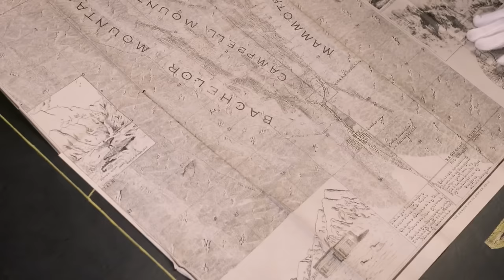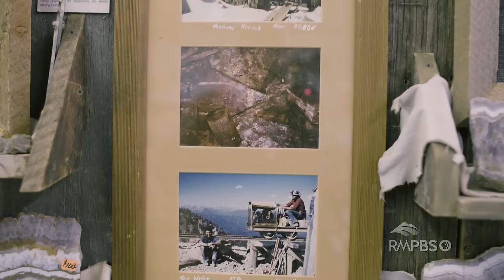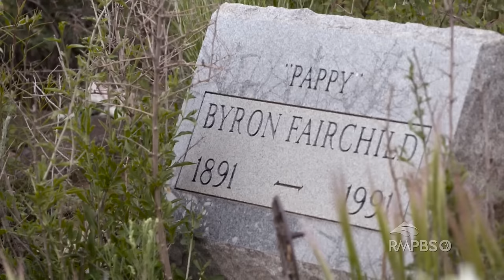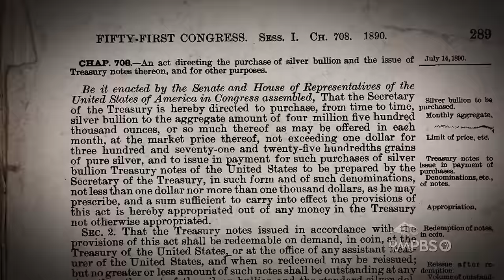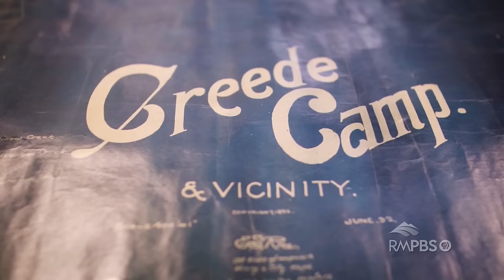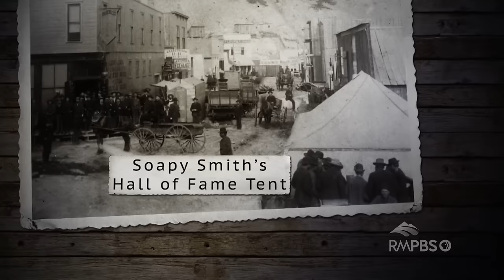Colorado Experience: Creede - The Last Boom Town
In so many ways, the story of Colorado is the story of mining. And Creede stands as one of the last mining towns of its kind. So many mines and their legacies were abandoned over the years – and nearly lost forever. But a handful of heroes have staked a claim on history by preserving these sites.  From mining boom towns to ghost towns –  it’s all here.